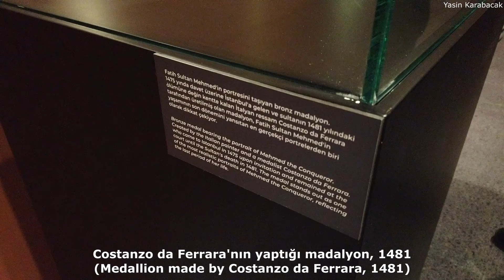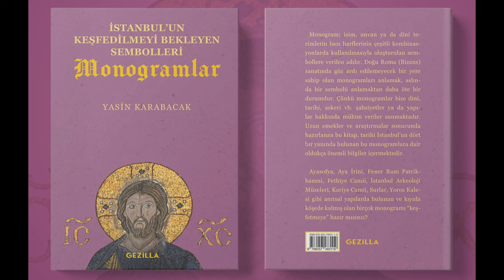Fatih Sultan Mehmed'in Tablosu ve Madalyonu (Portrait of Sultan Mehmed the Conqueror)